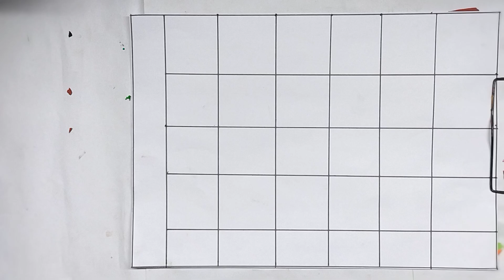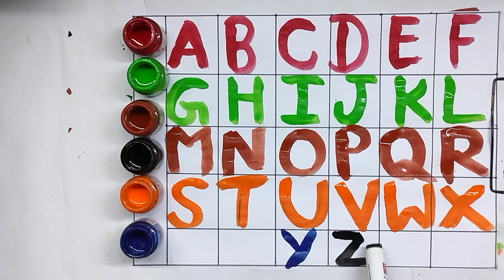A to Z, Kids rhymes, collection for writing along dotted lines for toddler, Alphabet, ABC song, ABCD